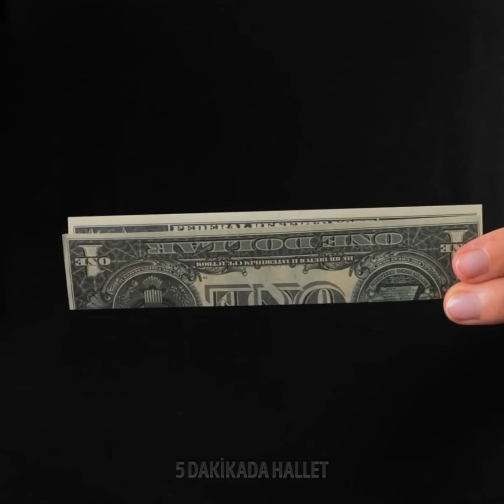ETKİLEYİCİ PARTİ TÜYOLARI || ARKADAŞLARLA EĞLENMEK İÇİN HARİKA YOLLAR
EN İYİ ARKADAŞLARINIZLA EĞLENMENİZ İÇİN İNANILMAZ TÜYOLAR, MEYDAN OKUMALAR VE FİKİRLER
Biraz eğlenmeye hazır mısınız? Bu video bir sonraki bir araya gelişinizde arkadaşlarınızla deneyebileceğiniz bazı komik meydan okumaları ve oynayabileceğiniz oyunları gösteriyor.
Verdiğiniz partide lezzetli atıştırmalıklar ikram edeceksiniz ama yeterli yeriniz yok mu? Merak etmeyin! Kağıt tabakları ve birkaç kağıt bardağı kullanarak sunum kulesi yapmayı gösteriyorum.
Konfetiler bazı partilerde yoğun olarak kullanılır. Sonunda bardağınızın içinde bile konfeti bulursunuz. Bardağınızı korumak ve konfeti düşmesini engellemek için fon kartonundan bir kapak yapabilirsiniz.
Hediye kutunuz yok mu? Boş bir tuvalet kağıdı rulosunu kullanarak bir tane yapabilirsiniz. İki ucunu içine katlamanız ve güzel bir renge boyamanız yeter! Sonra üstüne küçük bir kurdele veya başka bir hediye paketi süsü takabilirsiniz.
Arkadaşlarınız ve aileniz için kolayca hazırlayabileceğiniz atıştırmalıkları keşfetmek için videoyu sonuna kadar izleyin!
Zaman Bilgileri:
0:30 - Gözleriniz bağlıyken karton kutuda saklı nesnelerle bir meydan okuma
1:01 - Bir parti için hazırlanan geçici bir sunum kulesi
3:17 - Arkadaşlarla gerçekleştirilen eğlenceli meydan okumalar
4:13 - Elma atma ve yakalama oyunu
4:26 - Lezzetli parti atıştırmalıkları
6:31 - Karanlıkta parlayan kostüm
9:37 - Balla yapılan inanılmaz bir sihirbazlık numarası